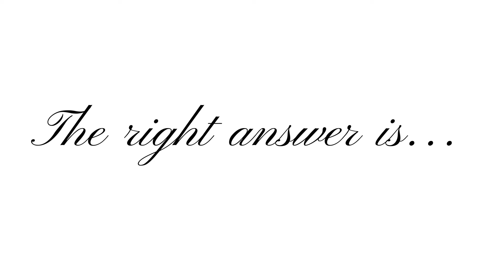Match The Eyes Of Zahid Ahmed || Besharam Actor ||How Many Can You Guess?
THE HAALIMS